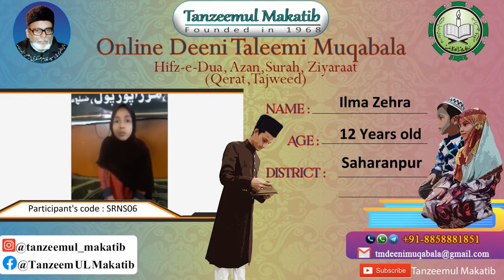ILMA ZEHRA | SRNS06 | SAHARANPUR | TANZEEMUL MAKATIB ONLINE DEENI TALEEMI MUQABALA